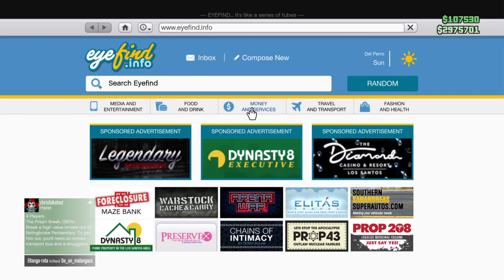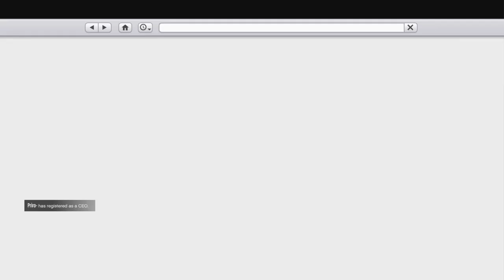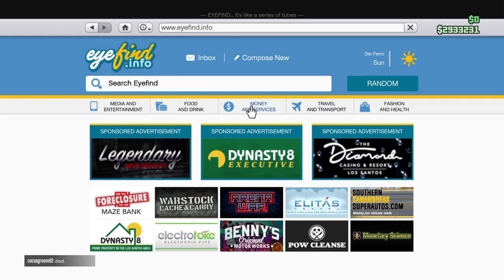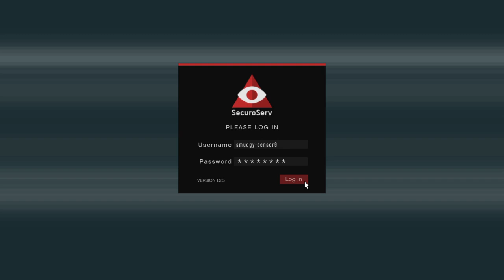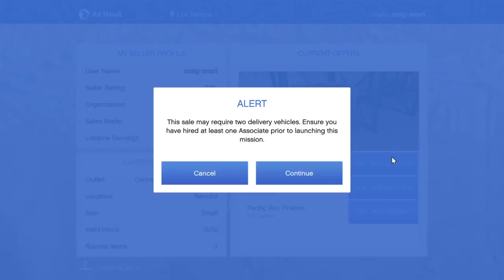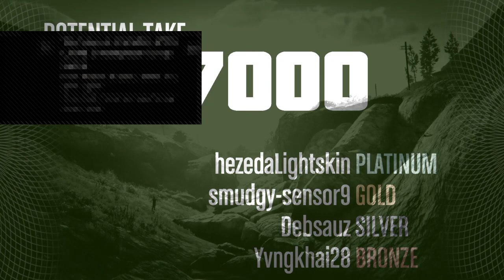The Return Grand Theft Auto Online Gameplay on PS4 Part 1 Online Gameplay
This content was also streamed to Twitch! This time it's The Return Grand Theft Auto Online Gameplay on PS4 Part Online Gameplay On YouTube If have any idea's of what type of gameplay content you want me to Livestream next let me know in the comments down below for new content!